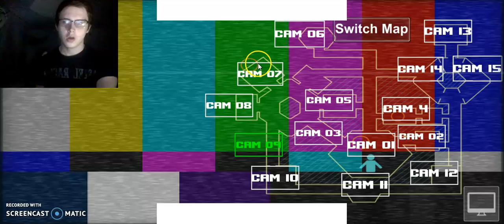EVIL CLOWNS (I DIE IN THE END!)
I will find games that run better!